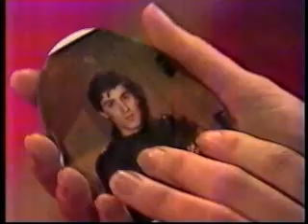1985 GL You Can't Be Gone, Lujack (1 of 2)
Beth returns to the empty chapel after Lujack's funeral.  An old friend comes to help.